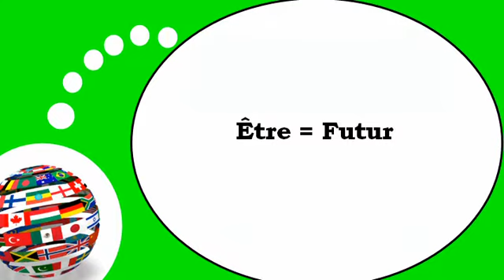Французского видео урок = Глагола =быть = в будущем времени